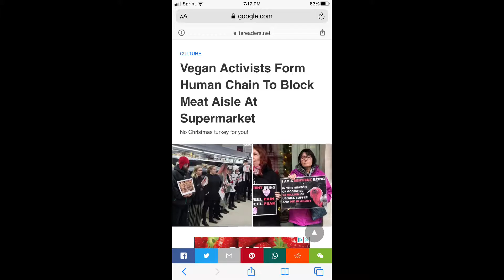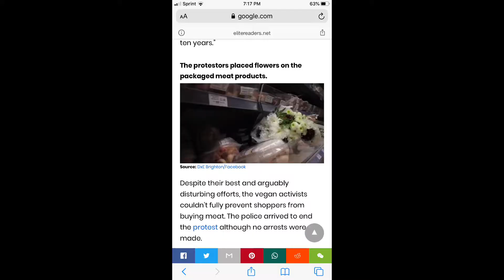Should We Become Vegan?